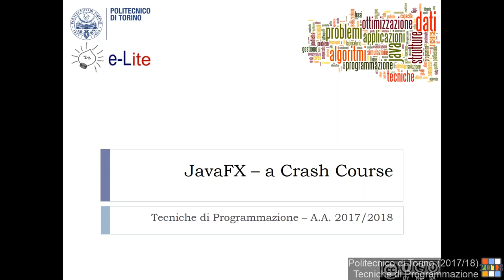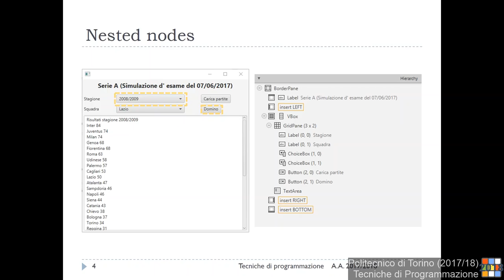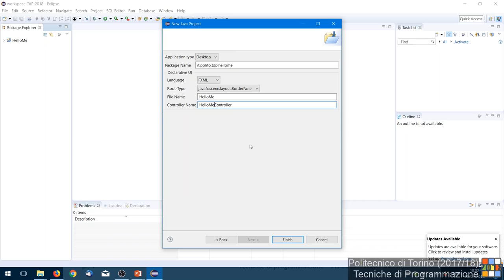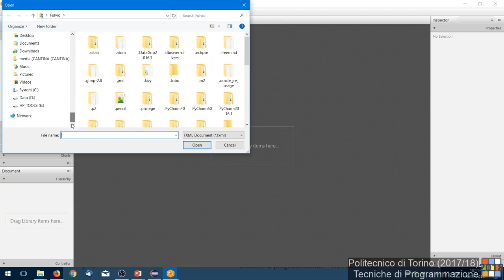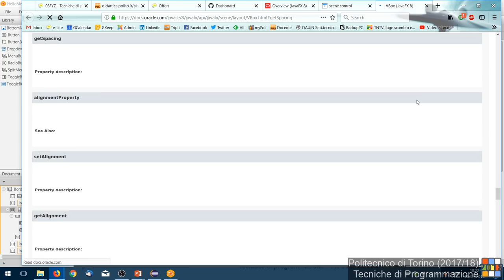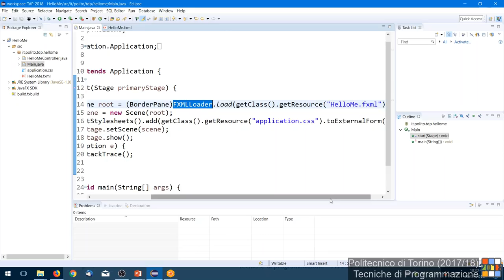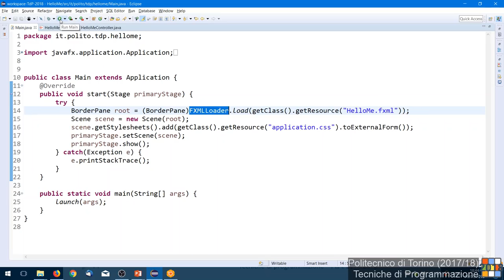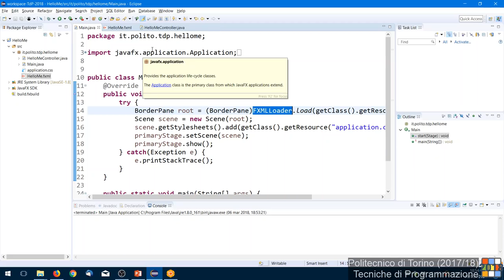TdP-2018-L02: Introduzione a JavaFX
Lezione 02 del 06/03/2018: Introduzione a JavaFX.